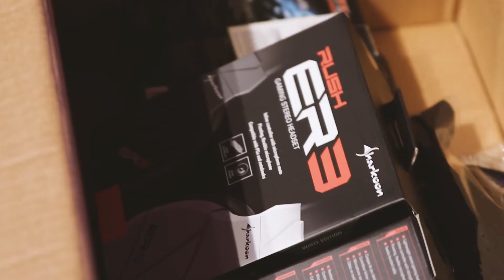Reboot Infogamer powered by A1 - day 3 Giveaway